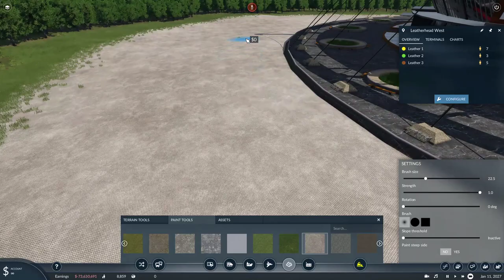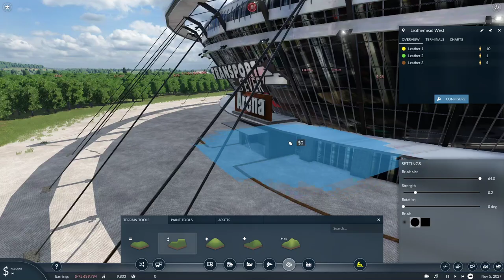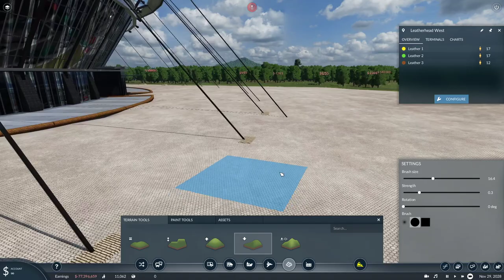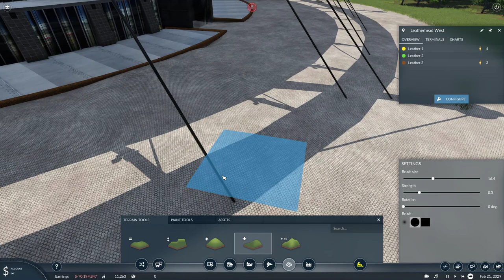🔴 Trains and Tram ONLY Challenge | Transport Fever 2 Gameplay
Building the largest train network on the planet in Transport Fever 2

(All money goes back into the stream)